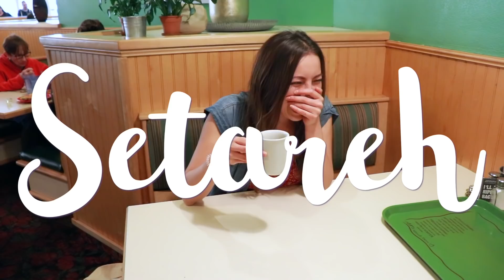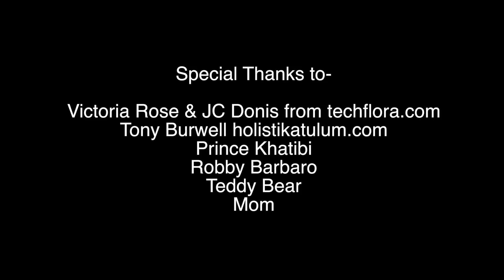NOT MILK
The reason I do not drink milk.

NOT MILK- 2 reasons not to drink milk-

#1 Health- milk is full of Saturated Fat AND linked to causing weight gain, acne, and not to mention Prostate and Ovary and cancer!

#2 Common Sense...NOT YOUR SPECIES, NOT YOUR MILK!

No species drinks milk beyond weaning let alone the milk of another species. Cow’s milk is for the needs of calves, who have four stomachs and gain hundreds of pounds in a matter of months!

NOT MILK- NO LECHE ... dos razones-
# 1 Salud: la leche está llena de grasas saturadas Y está relacionada con el aumento de peso, el acné y, por no mencionar, el cancer de la próstata, cancer de ovarios.
# 2 Sentido común ... ¡NO TUS ESPECIES, NO TU LECHE!
Ninguna especie bebe leche más allá del destete y mucho menos la leche de otra especie. ¡La leche de vaca es para las necesidades de los terneros, que tienen cuatro estómagos y aumentan cientos de libras en cuestión de meses!